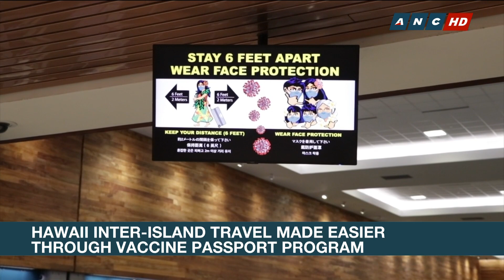Performance Arts Community staging New York City comeback with a tribute to Filipino nurses | ANC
New York's comeback from the pandemic has been set in motion by the performing arts community through Lincoln Center's restart stages with a special tribute to Filipino frontline medical workers.